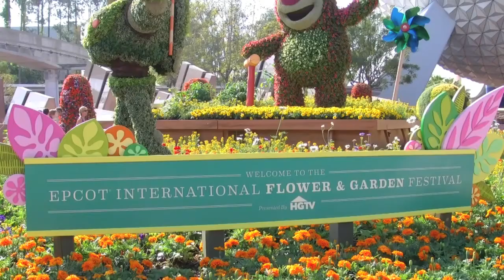Epcot International Flower and Garden Festival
The annual EPCOT International Flower and Garden Festival showcases favorite Disney characters in topiary form.